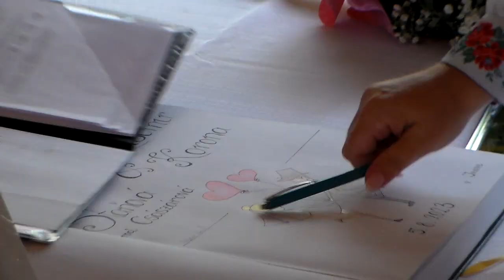Svadba T & Ľ